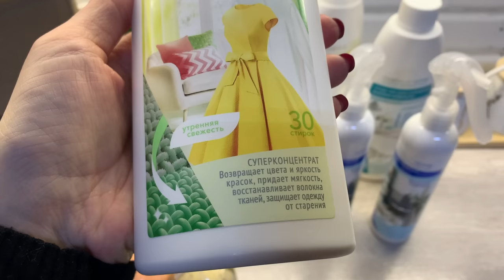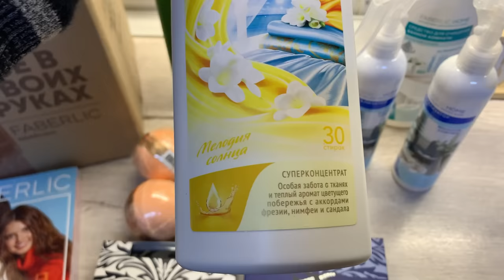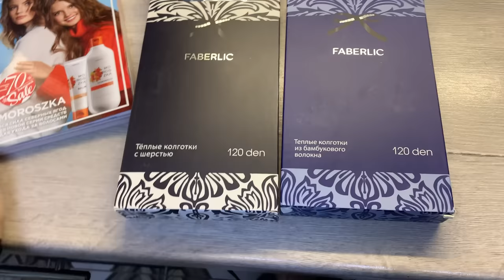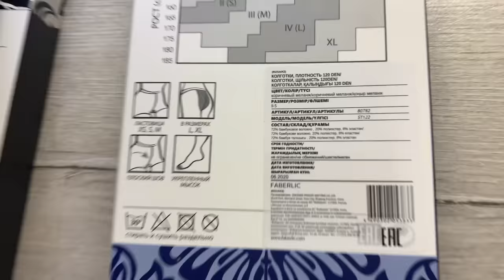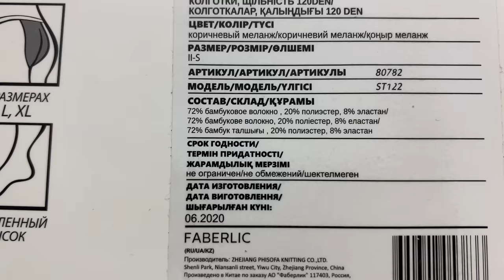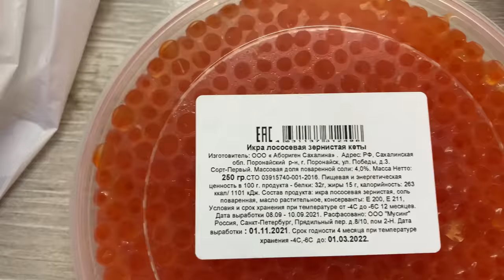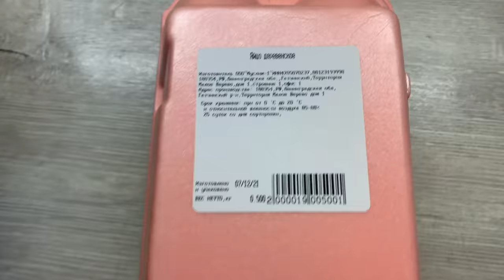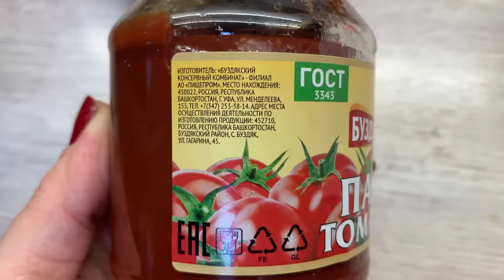ВЛОГ/ЛЕГКАЯ УБОРКА/ЗАКАЗ ФАБЕРЛИК/WILDBERRIES/НЕМНОГО ПРОДУКТОВЫХ ПОКУПОК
Бурлящий шарик для ванны «Лимонный бум» Lovely moments
арт.2734
Бурлящий шарик для ванны «Сочный мандарин» Lovely moments
арт.2735
Нейтрализатор запахов FABERLIC HOME
арт.30287
Средство для очищения ванной комнаты «Эффект белизны» FABERLIC HOME
арт.30221
Ультракондиционер для белья Ароматерапия «Мелодия солнца» FABERLIC HOME
арт.11857
Биокондиционер для белья концентрированный «Цветочный микс» Home Gnome Greenly
арт.10895
Ультракондиционер для белья концентрированный «Защита цвета и волокон» FABERLIC HOME
арт.11851
Ультракондиционер для белья 2 в 1 концентрированный «Орхидея и кашемир» FABERLIC HOME
арт.11850
Колготки ST122, 120 den, коричневый меланж,
арт.80782
Колготки из хлопка с шерстью ST126, 120 den, чёрные,
арт.820400